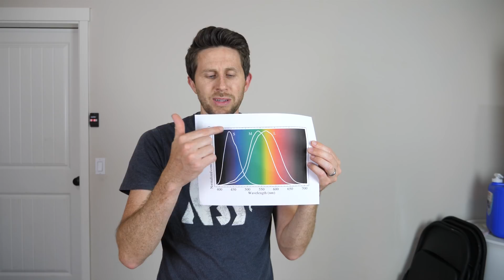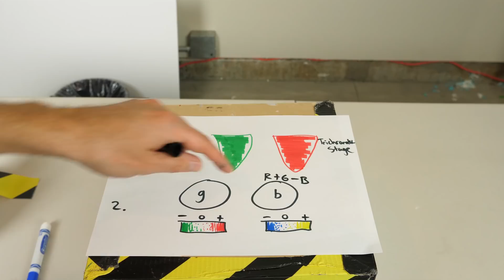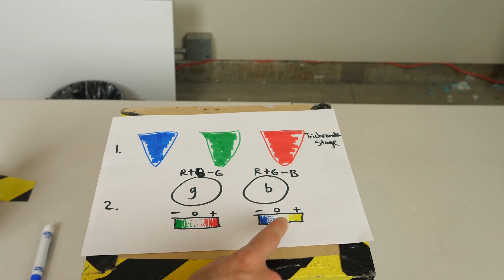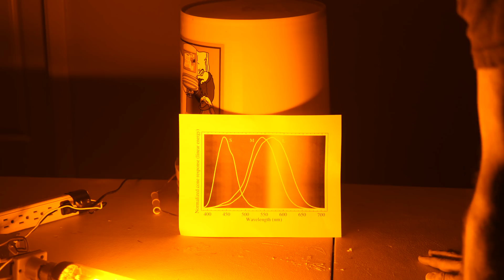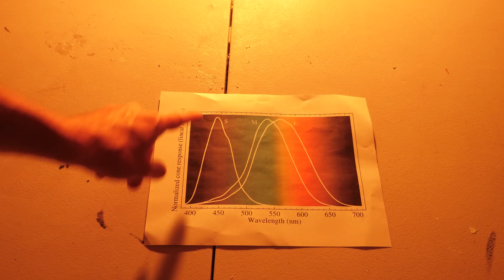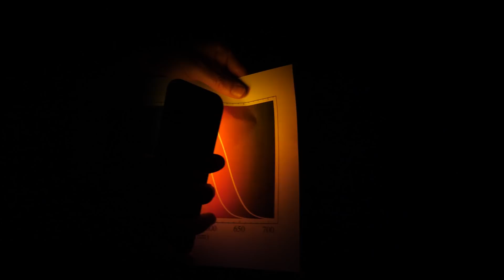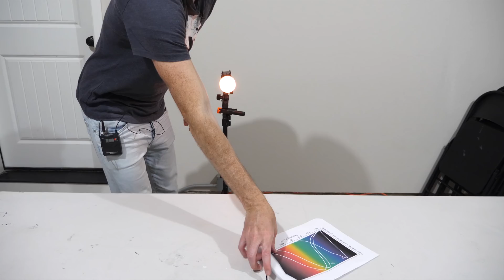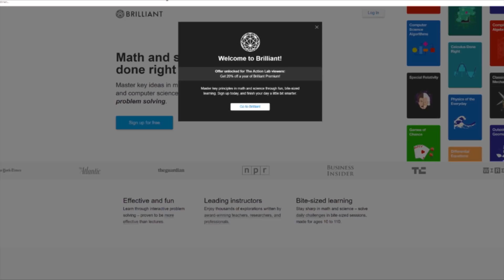What's the Difference Between Yellow and Yellow?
In this video I talk about the difference between yellow light and yellow light made from red and green light. What is the difference. Can we spot the difference between a monochromatic yellow light and a non-monochromatic yellow light made from green and red? Does it even matter?